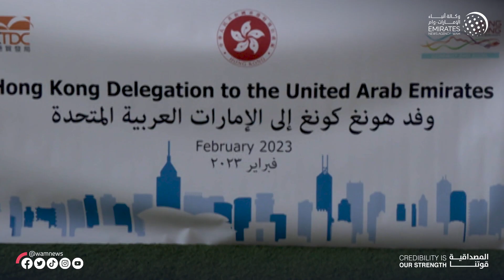"الشارقة للابتكار " يبحث فرص التعاون مع هونغ كونغ